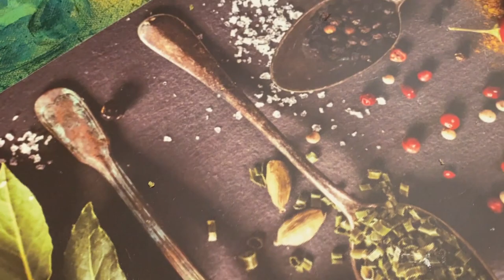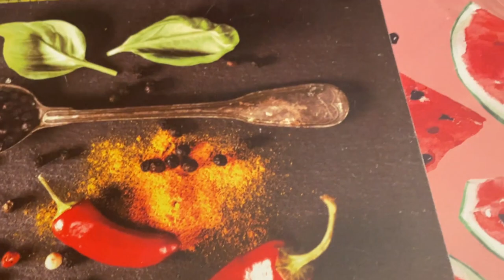Stuffed Chicken Cheese Roll Ramzam Special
How do you make chicken roll ups?
Directions Preheat oven to 350 degrees F (175 degrees C). Advertisement Pound chicken breasts until thinned out. In a shallow dish or bowl mix together bread crumbs and cheese. Place rollups in a lightly greased 9x13 inch baking dish and drizzle any remaining butter or margarine over all.

How to make chicken jelly rolls?
Directions. Place each chicken breast half between sheets of plastic wrap and pound with a meat mallet to about 1/8 inch thickness. Place a finger of cheese on each ham slice and sprinkle lightly with thyme and salt and pepper to taste. Roll up seasoned ham and cheese 'jellyroll-style', then roll each chicken breast with ham and cheese inside.

How do you make chicken cheese with cheese?
In a shallow dish or bowl mix together bread crumbs and cheese. Dip one side of each breast into melted butter or margarine, then into crumb/cheese mixture. Place a dollop of cheese spread at one end of each chicken breast, on the side of the breast not dipped in the mixture. Roll up each breast and secure with toothpicks.

How to make crescent chicken Crescent Rolls?
Place a couple of spoonfuls of chicken and a few pinches of cheese on top of each roll. Roll each piece and shape into crescents. Place each crescent in a 9x13 inch or round baking dish. Pour soup mixture over rolls. Bake, uncovered for 30 to 40 minutes or until rolls are hard on the outside and look set.